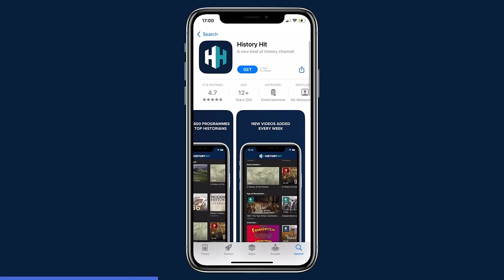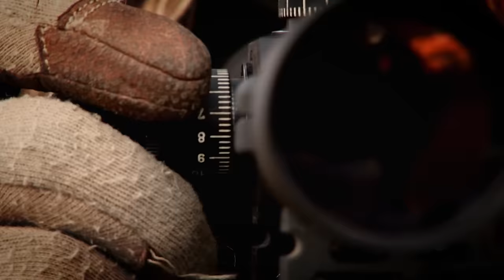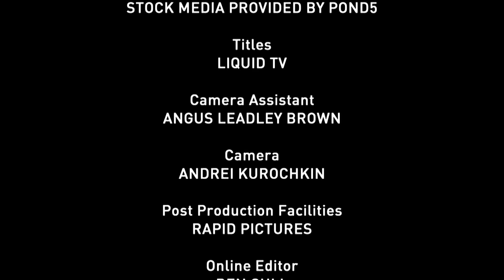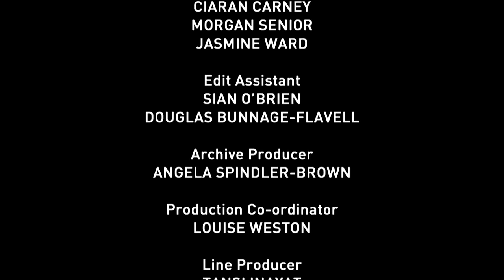The Ancient Guerrilla Fighters That Fought For Freedom In Roman Judea | Ancient Black Ops | Odyssey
The elite troops who carried out history's dirty work. The Sicarii were a stealthy hit squad that fought the Roman invaders in Jerusalem, right to their own fateful end.

:european_castle: Discover the past on History Hit, with ad-free exclusive podcasts and documentaries released weekly and presented by world-renowned historians Dan Snow, Suzannah Lipscomb, Matt Lewis and more.